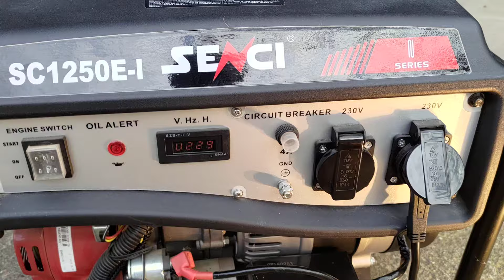Na prodaju Senci SC 1250E